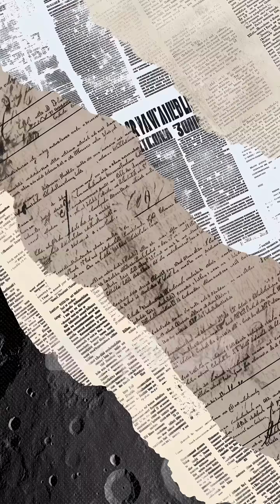A Day in the Life on the Moon: What Astronaut Life Will Look Like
Title: A Day in the Life on the Moon: What Astronaut Life Will Look Like
Description:
No showers. No sunsets. No weekends off. See what life will really be like on NASA’s Artemis Moon base—from sleep to science.

Script:
What’s it like to live on the Moon for weeks?
Astronauts on Artemis missions will work in 6-hour EVA shifts, eat rehydrated meals, and sleep in pressurized habitat pods.
Circadian rhythms will be regulated with artificial lighting and scheduled tasks—since there’s no true day-night cycle at the poles.
Recreation will include digital media, exercise cycles, and VR simulations to reduce isolation.
Hygiene will rely on dry wipes and vacuum-assist washing systems—no showers in one-sixth gravity.
Everyday life includes monitoring vitals, maintaining systems, analyzing samples, and staying alert for solar flare warnings.
Even breathing is monitored by mass spectrometry for CO₂ and O₂ levels.
Next up: How the Moon base will serve as a stepping stone to Mars.